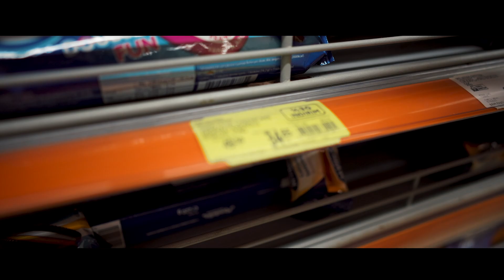ولاگ سفر به چشمه | پارت اول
سلام من دنی سعادتی هستم. عاشق سفربه شهر ها و کشور های مختلفم. خیلی یهویی با دوستام تصمیم گرفتیم بریم شهر چشمه ترکیه. خیلی خوش گذشت واقعا جای همتون خالی بود. میتونم بگم واقعا حرفه ای ترین و با کیفیت ترین ولاگ ایرانی هست ! امیدوارم از دیدنش لذت ببرید